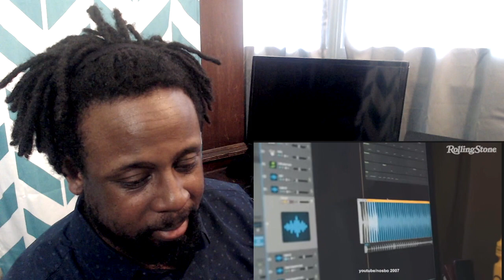Top 100 - Samples from Non-Rap Songs (2/4) REACTION